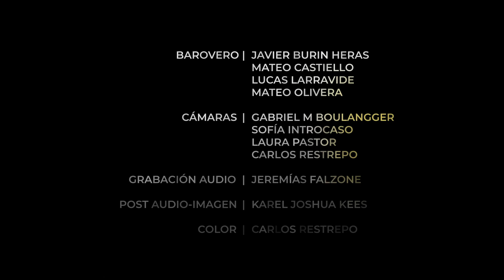BAROVERO | Plaza Blanda | (Trapito Sessions)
BAROVERO
Mateo Castiello - Bajo
Javier Burin Heras - Teclados
Mateo Olivera - Guitarra
Lucas Larravide - Batería

Cámaras:
Gabriel M Boulangger
Sofía Introcaso
Laura Pastor
Carlos Restrepo

Grabación de audio:
Jeremías Falzone

Post audio - imagen:
Karel Joshua Kees

Color:
Carlos Restrepo

Filmado y grabado en Niceto Club (Lado B).